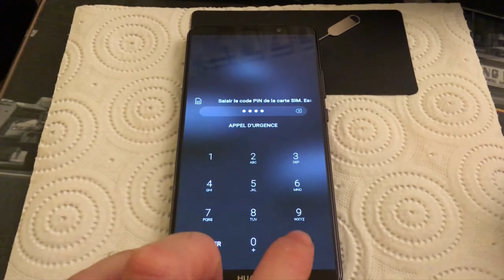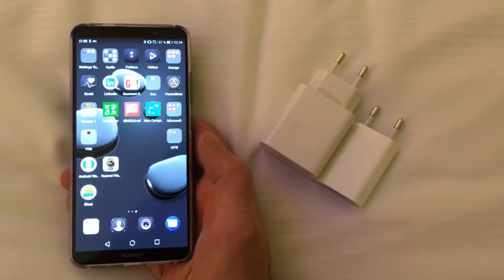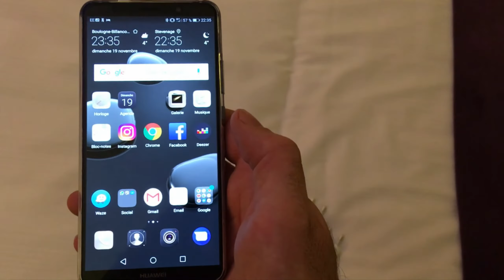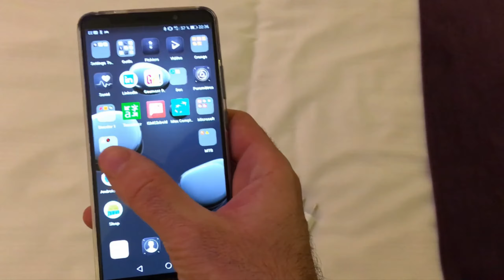J'ai reçu mon nouveau smartphone ! Huawei Mate 10 Pro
Petite vidéo d'unboxing de mon nouveau téléphone.
Parce qu'à côté des action cam et du vélo ... j'aime tout ce qui est matos. Oui, je l'aime bien ce petit côté geek ^^.
Je ferai une vidéo plus complète avec mes retours d'ici quelques temps.

En attendant ... je suis emballé par ce téléphone !